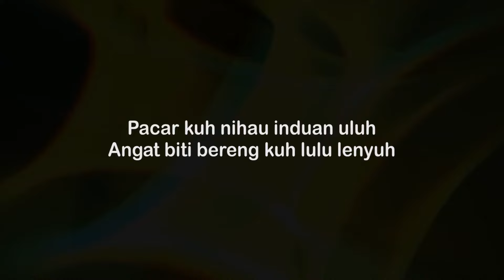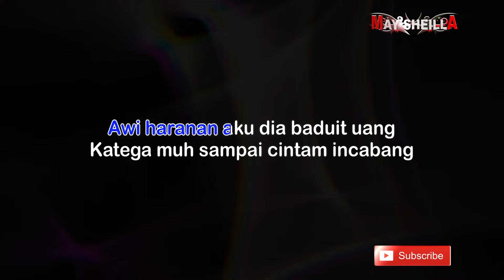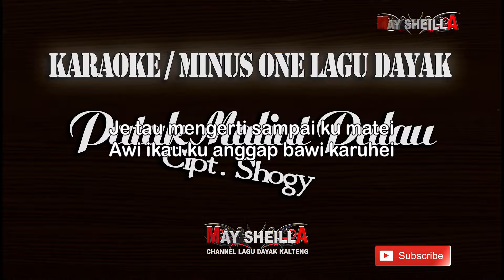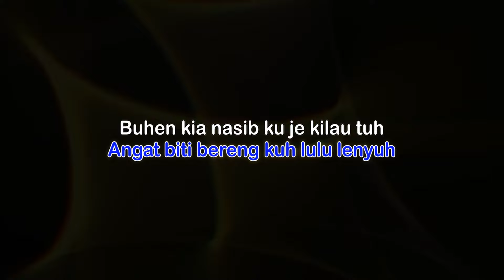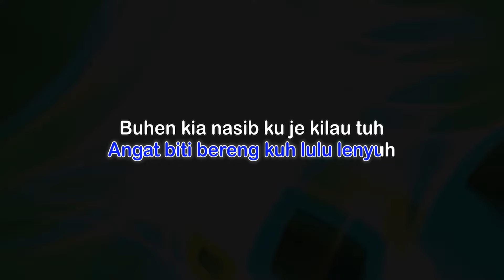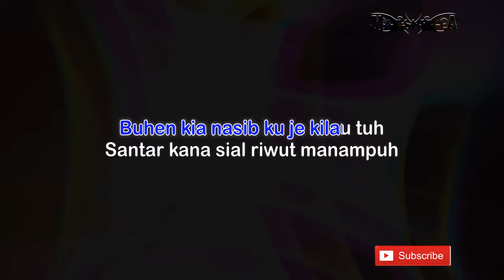PUTAK MALIUT PULAU | KARAOKE / MINUS ONE | LAGU DAYAK KALTENG AUDIO (Official)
LAGU BERBAHASA DAERAH KALIMANTAN TENGAH

Judul         : Putak Maliut Pulau
Penyanyi   : Iful KD
Ciptaan     : Shogy
Produksi   : May Sheilla Studio Palangkaraya

Bagi yang sudah mensubscribe, kami ucapkan "terima kasih".